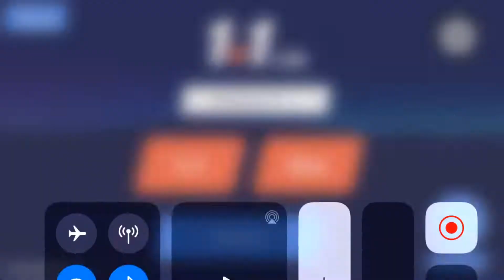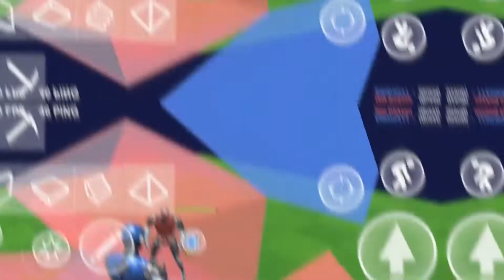So I joined static...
Yessir
Owner: diamond